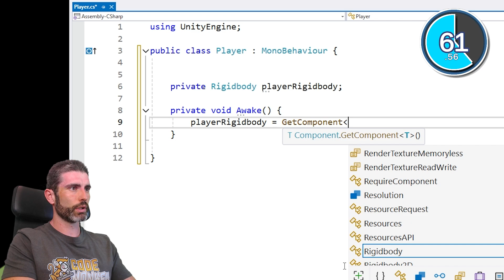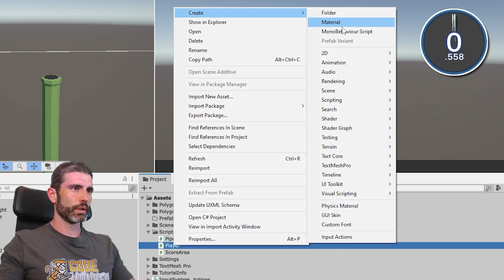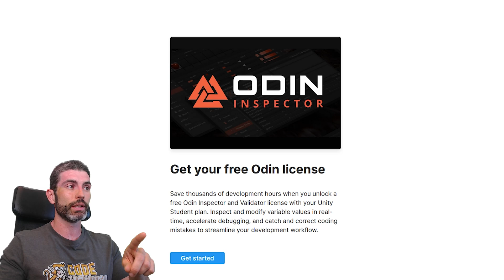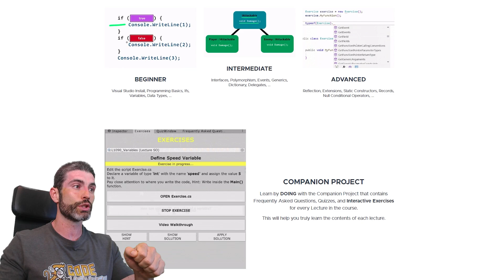How to Make your FIRST Game in 100 SECONDS!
✅ Get the FREE Unity Student plan to claim $200 worth of FREE assets

💬 Let's learn how to make a game in just 100 SECONDS! It's a simple game but it's a great starting point. Let's start the timer and GO!